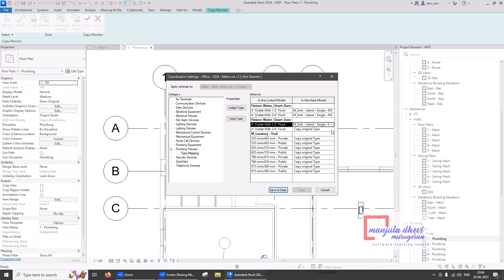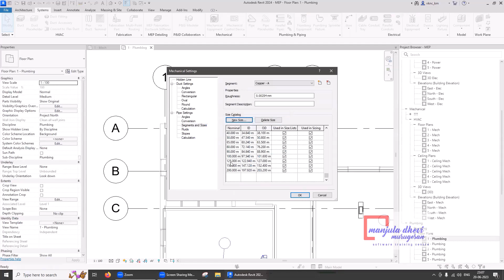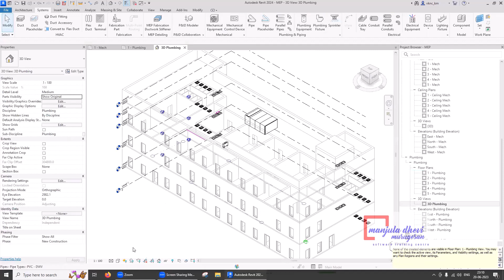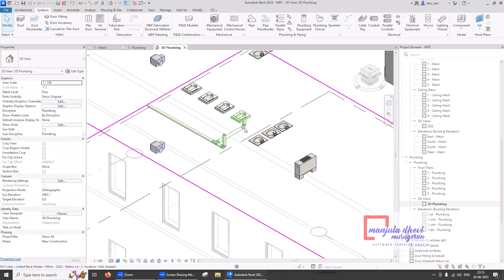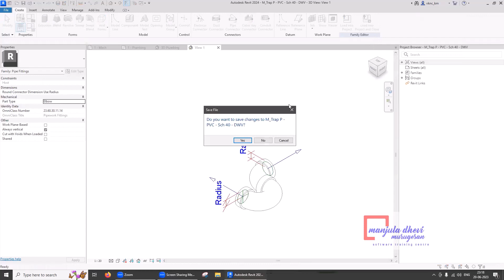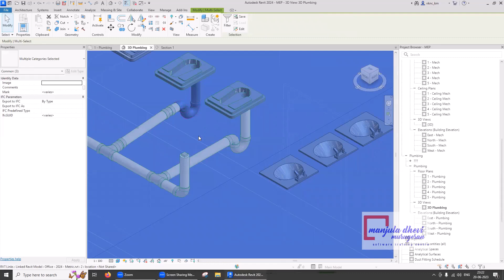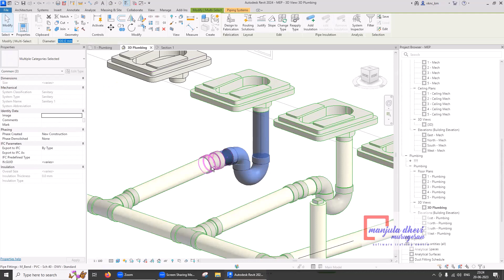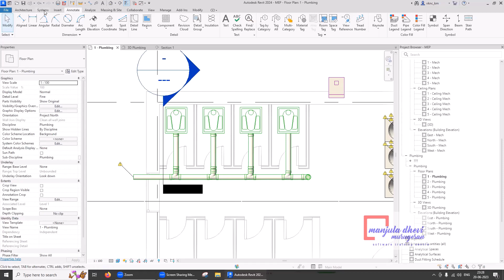REVIT 2024 MEP SESSION 18 PLUMBING PART 01 TAMIL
We, Manjula Dhevi Murugesan Software Training Centre are providing training in Revit MEP,  SmartPlant 3D (SP3D), Plant Design Management System (PDMS), Everything 3D (E3D), AutoCAD Plant 3D, AutoCAD P&ID, Autodesk Inventor, Revit Architecture, Revit Structure. Revit Mechanical, Revit Electrical, Revit Plumbing, HVAC. We are providing certificate and hands-on material